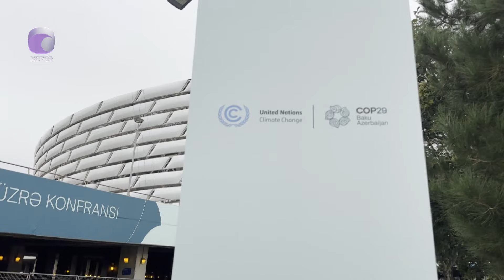Bakıda COP29 tədbirində ilk dəfə bərpa olunan enerjidən istifadə ediləcək